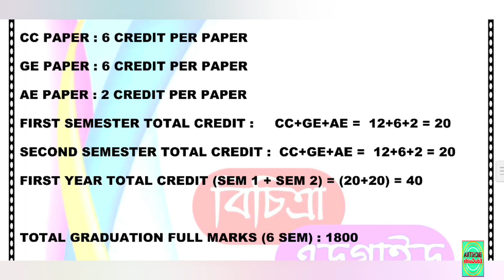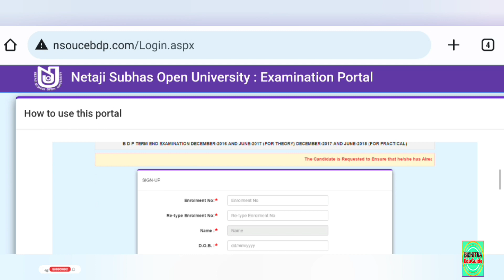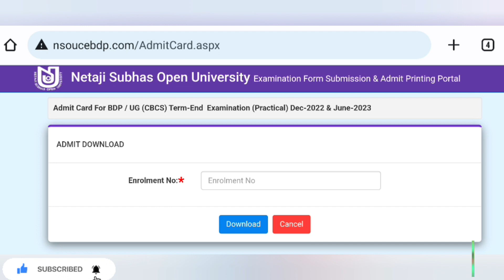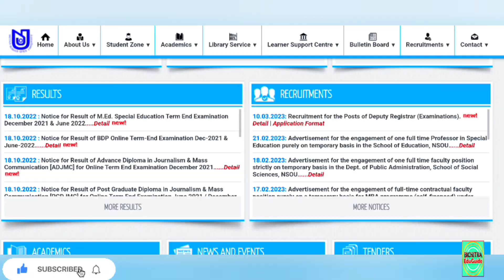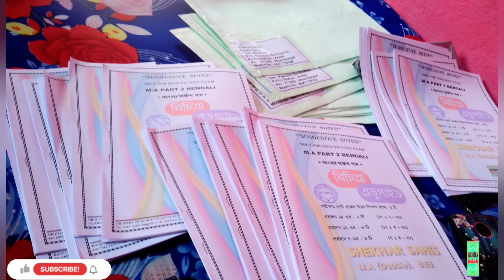Nsou Ug Assignment 2023 Update | Nsou Ug Exam Form Fillup | Nsou Ug Bdp Final Exam 2023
Hello Friends,
Bichitra Eduguide
মাধ্যমিক, উচ্চমাধ্যমিক,
বি. এ,
এম.এ ,
এস.এস.সি
নেট সেট

Shekhar Sahis
M.A (Double), B.Ed

Your Quarries :

1) nsou ug bengali syllabus pdf 2023
2) nsou ug assignment answer key
3) nsou ug courses
4) nsou ug renewal 2023
5) nsou ug assignment 2023
6) Nsou pg exam 2023
7) nsou pgbg exam 2023
8) nsou pg part 1 exam 2023
9) Hbg question bank answer ccbg3
10) nsou ug history syllabus 2023
11) nsou ug history syllabus in bengali
12) nsou bengali honours syllabus 2023
13) nsou ug online class 2023
14) nsou ug online exam 2023
15) nsou ug exam link
16) nsou Bdp Asignment 2023
17) nsou Ug online exam form fillup live
18) Nsou Bdp online exam 2023 live
19) nsou bdp exam 2023
20) Bdp online exam 2023 form fillup live
21) netaji subhas open university 3rd year assignment
22) Assignment submission slip download
23) nsou online exam process
24) Nsou Ug renewal 2023
25) Nsou Bdp renewal 2023
26) Nsou Ug Assignment 2023 Answer
27) Ug previous year question bank
28) Pg previous year question bank
29) nsou bengali teacher
30) nsou enrollment certificate download 2023
31) nsou study material pdf
32) print enrolment certificate / slm receipt
33) netaji subhas open university ug enrollment certificate
34) nsou exam form fillup Ug Pg Bdp